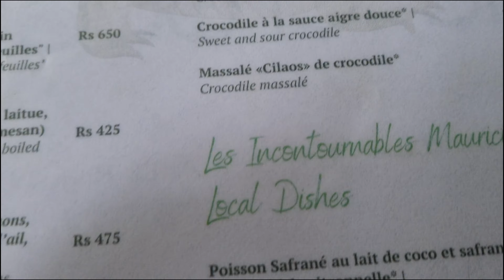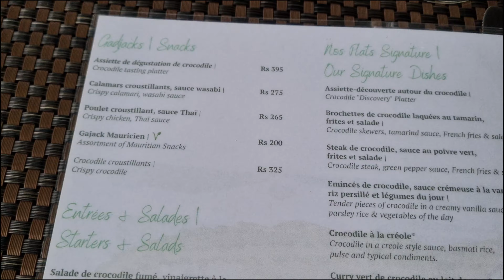🇲🇺 Crocodile Park Mauritius ! How will this EXOTIC meat taste? 🇲🇺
Join Chris and Sammy on an exhilarating adventure at the Crocodile Park in Mauritius! Witness heart-pounding crocodile feedings, marvel at majestic giant tortoises, and tantalize your taste buds with exotic crocodile cuisine. But that's not all – watch as a mischievous deer explores the bins, adding an unexpected twist to this wild journey! Experience the thrill of wildlife encounters like never before in this action-packed vlog